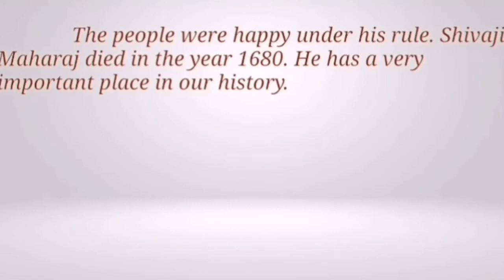Essay on Shivaji Maharaj | Shivaji Maharaj in english | Best lines on Shivaji Maharaj in 15 lines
Write an essay on Shivaji Maharaj
How to write essay on Shivaji Maharaj
Write a short essay on Shivaji Maharaj
15 lines essay on my Shivaji Maharaj
Essay for kids on my Shivaji Maharaj